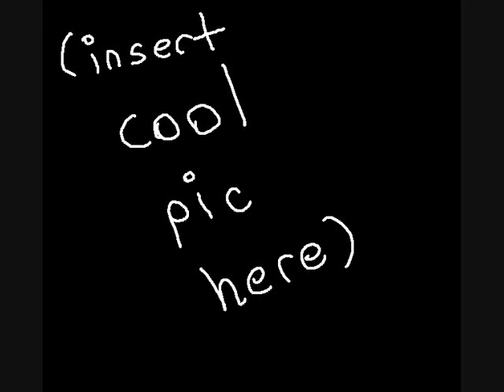Forbiden Fruit: Chapter 5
In which Atlantiwhatever enters a talent show.